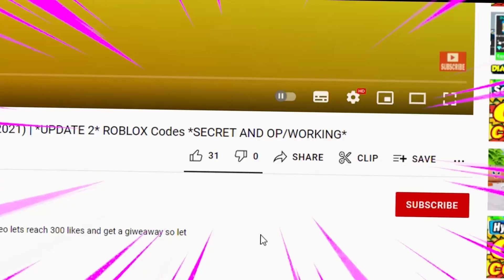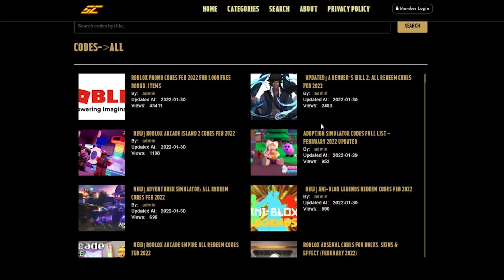(2022) ALL *NEW* SECRET OP CODES In Roblox Stone Miner Simulator!